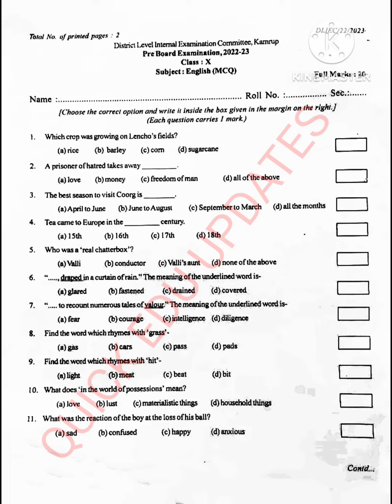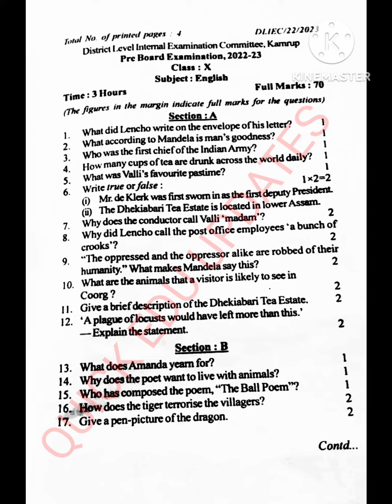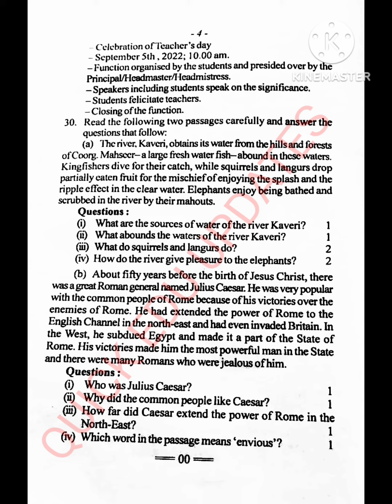Kamrup District PreFinal Exam English Question Paper 2023 Seba Assam